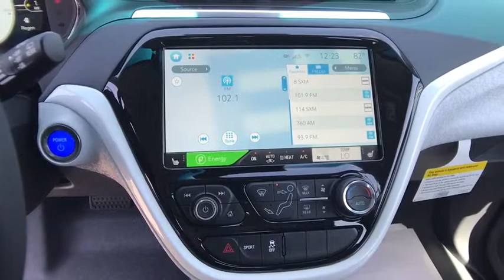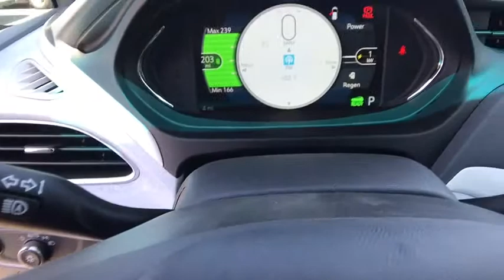2019 Chevrolet Bolt_EV Redding, Eureka, Red Bluff, Chico, Sacramento, CA K4133832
New 2019 Chevrolet Bolt_EV available in Redding, California at Lithia Chevrolet Redding. Servicing the Eureka, Red Bluff, Chico, Sacramento, CA area.
2019 Chevrolet Bolt_EV 5dr Wgn Premier - Stock#: K4133832 - VIN#: 1G1FZ6S00K4133832

Heated Seats Remote Engine Start Onboard Communications System Cross-Traffic Alert WiFi Hotspot Blind Spot Monitor Satellite Radio ENGINE NONE. SILVER ICE METALLIC exterior and DARK GALVANIZED GRAY interior Premier trim. SEE MORE! KEY FEATURES INCLUDE: Power Liftgate Heated Driver Seat Heated Rear Seat Back-Up Camera Satellite Radio Onboard Communications System Aluminum Wheels Remote Engine Start Cross-Traffic Alert Blind Spot Monitor WiFi Hotspot Heated Seats Remote Trunk Release Keyless Entry Steering Wheel Controls Child Safety Locks Heated Mirrors. OPTION PACKAGES: DC FAST CHARGING INFOTAINMENT PACKAGE includes (UQA) Bose premium 7-speaker system (K4C) Wireless Charging for devices and (USS) USB charging-only ports (2) for rear passengers DRIVER CONFIDENCE II PACKAGE includes (UHY) Low Speed Forward Automatic Braking (UHX) Lane Keep Assist with Lane Departure Warning (UEU) Forward Collision Alert (UE4) Following Distance Indicator (UKJ) Front Pedestrian Braking and (TQ5) IntelliBeam AUDIO SYSTEM CHEVROLET INFOTAINMENT SYSTEM with 10.2 diagonal LCD color touch-screen AM/FM stereo with seek-and-scan and digital clock includes Bluetooth streaming audio for music and select phones; voice command pass-through to phone; featuring Apple CarPlay and Android Auto capability for compatible phone (STD) ENGINE NONE (STD). Chevrolet Premier with SILVER ICE METALLIC exterior and DARK GALVANIZED GRAY interior features a Electric Motor. MORE ABOUT US: Are you browsing other Mt. Shasta or Red Bluff Chevrolet dealerships? Dont buy until you visit Lithia Chevrolet of Redding. Our inventory includes the popular Chevy Cruze the versatile Chevy Suburban and the powerful Chevy Silverado pickup truck. Browse our entire inventory of cars trucks and SUVs. Please confirm the accuracy of the included equipment by calling us prior to purchase.